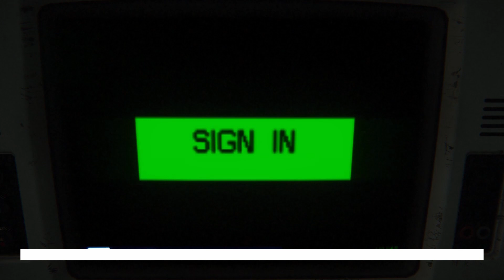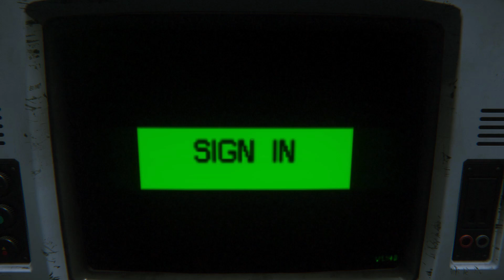Let's Play Alien Isolation PC Walkthrough Gameplay Part 7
Alien: Isolation is a single-player action-adventure game with
emphasis on stealth and survival horror features.
Its my first playthrough.